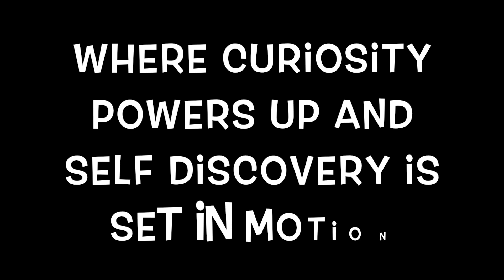Gardengate Academy Overview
Gardengate Academy offers a variety of classes for children between the ages of 0-10 years in the fields of art, dance, music and science. Come check us out at GardengateAcademy.com or stop on on by.                                       Gardengate Academy is an enrichment center based in the Metro West area of MA where children and their families can learn and grow with each other in a warm and welcoming environment.